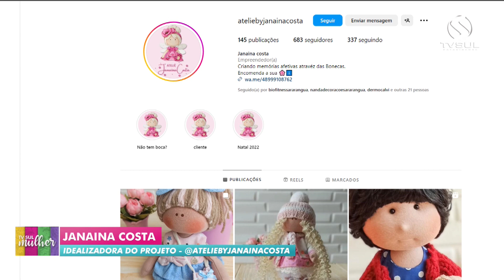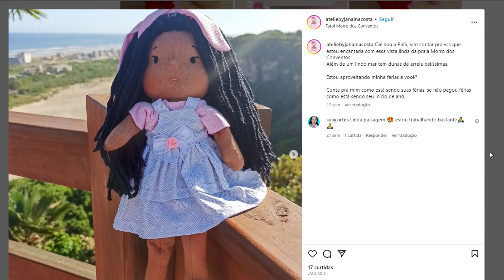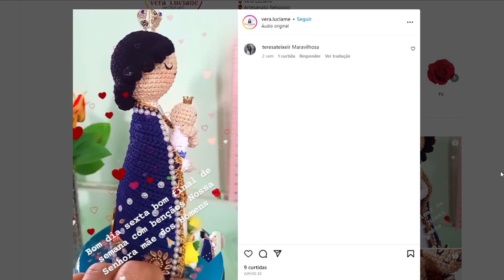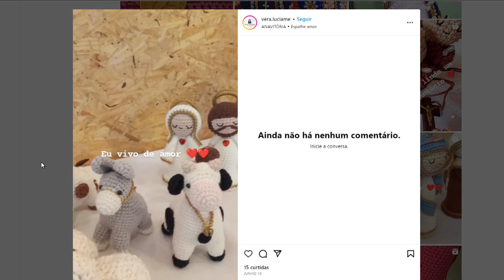Janaína Costa e Vera Luciane: Projeto Bonecas de Amor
Data: 20/07/2023
Programa: TV Sul Mulher
Apresentação: Jomara Dessuy